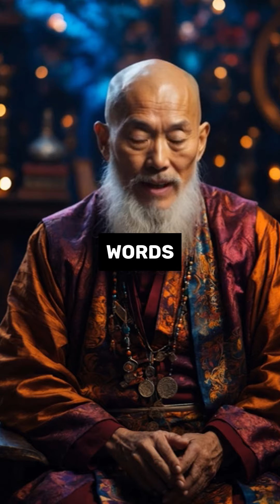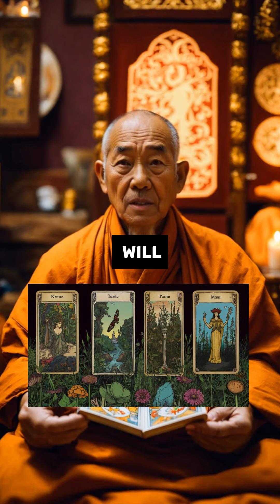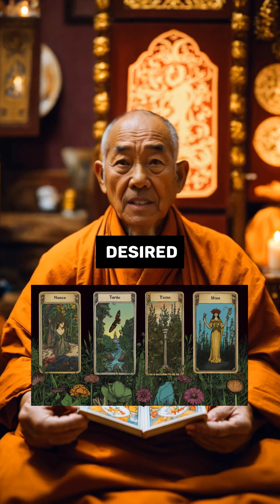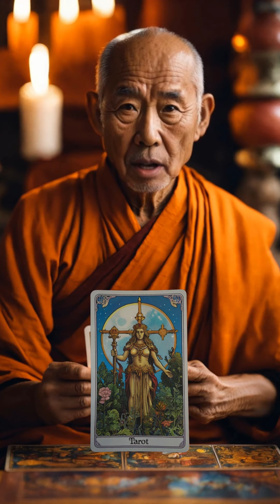YOUR DREAM WILL CERTAINLY COME TRUE!